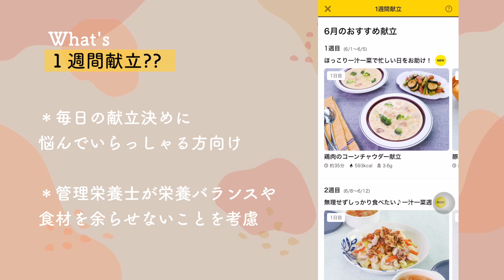1週間の夜ご飯の献立🍚簡単!時短!節約レシピ【主婦/2人暮らし】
この動画はDELISH KITCHENとのタイアップです。
今回なんと!!7月31日までに登録すると3ヶ月無料で利用できます!!

※1週間の夜ご飯の献立となっておりますが実際には５日分の献立になります。

私が作った献立は全てDELISH KITCHENでレシピが見ることができます✨また#1週間献立チャレンジ に参加中！！！
6月1週目の『『ほっこり一汁一菜で忙しい日をお助け！』献立を作りました🍴

1:14 『鶏肉のコーンチャウダー献立』
4:08 『豚肉とニラの中華炒め献立』
6:38  『ささみとパプリカの黒酢炒め献立』
9:02  『カツオのボリュームサラダ献立』
10:50  『ねぎの和風キーマカレー献立』

⭐️質問の多いキッチン商品
＊電動ミル

TOPS：GU
サス付きデニムスカート：ZARA
ピアス：ラティス

💌お手紙やお仕事はUUUMへお願いします
〒107-6228
UUUM株式会社　紫帆ちゃんねる 宛